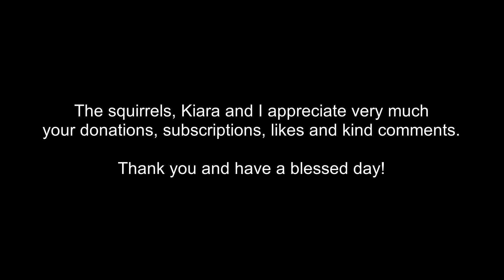Snowy squirrels and frozen fingers